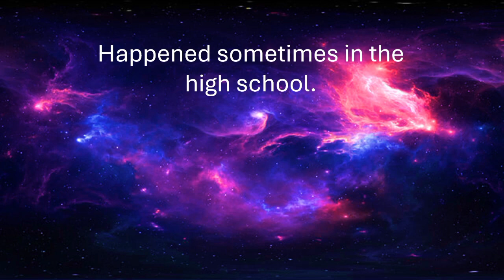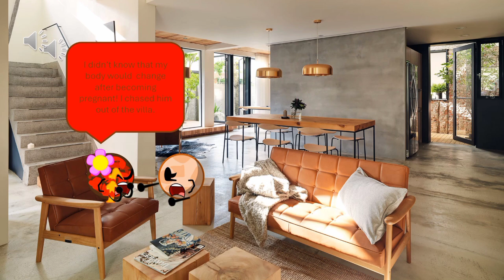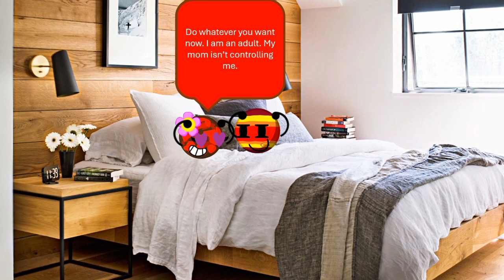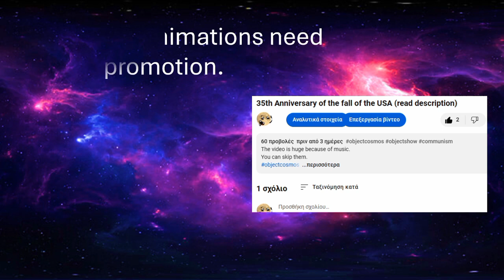Object Cosmos Rebooted EP07 P06: The break up of Selene with Ganymede